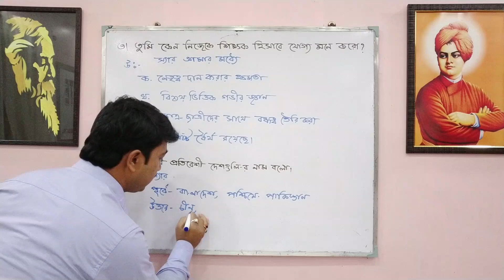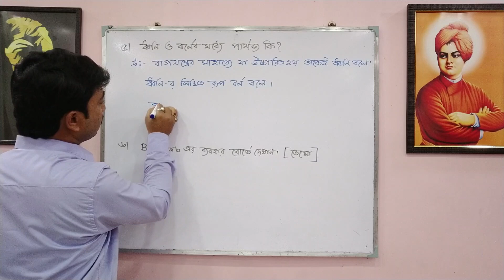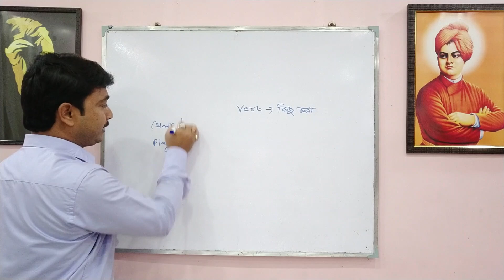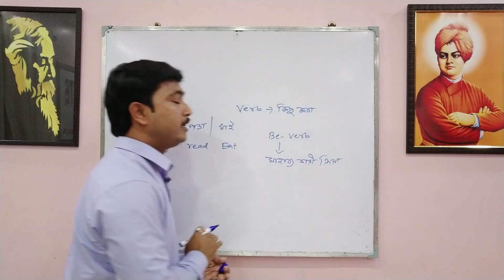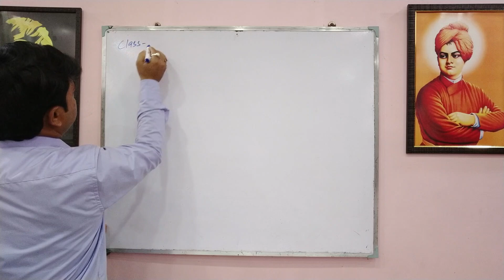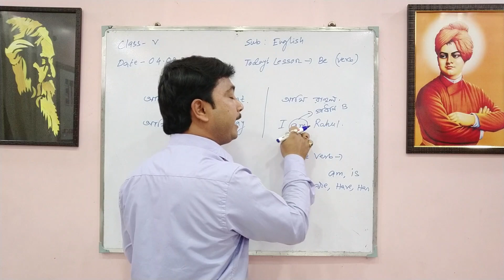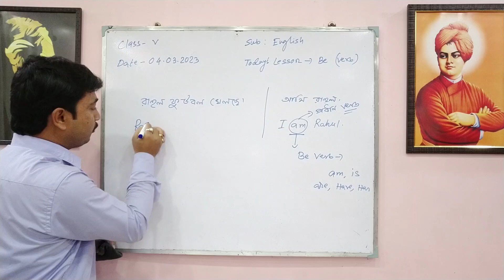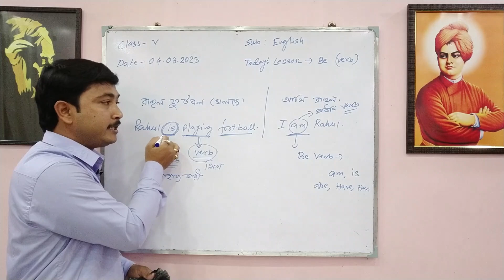প্রাইমারী টেট ইন্টারভিউ প্রস্তুতি║Teaching Demonstration║পর্ব - ০৮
How to give teaching demonstration for primary interview can be learned from this video